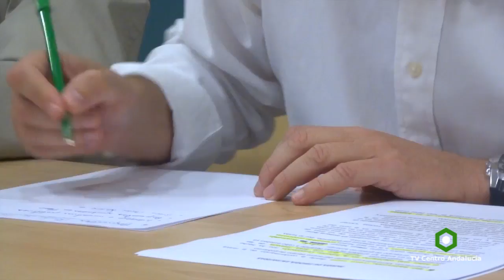LUCENA - IU hace balance de los 100 primeros días del Gobierno, 23/10/2015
ACTUALIDAD CENTRO ANDALUCÍA
LUCENA - IU hace balance de los 100 primeros días del Gobierno municipal socialista, considerándolo "débil" y "desorientado"